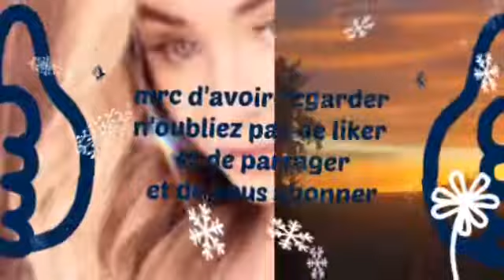Gâteau brésilien déspacito 2019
Salut!
Comment vas-tu ?
J'ESPÈRE que vous allez bien
Voici une recette de gâteau brésilien déspacito
Ultra facile que tout le monde peut faire avec seulement 3 œufs.
J'ai pris beaucoup de plaisir à faire cette vidéo.